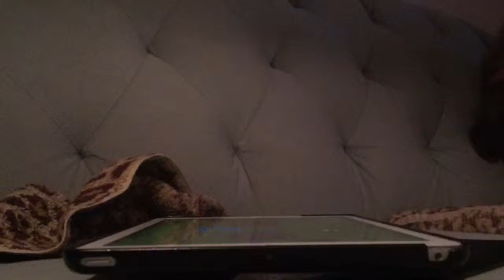iPad Winnie: this Cairn Terrier is CRAZY